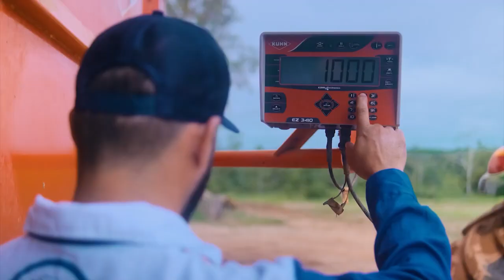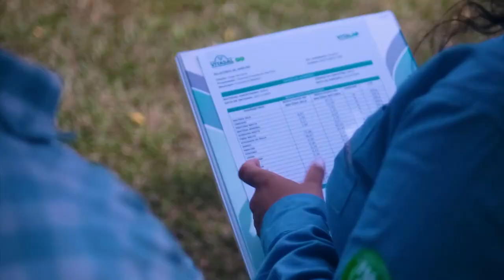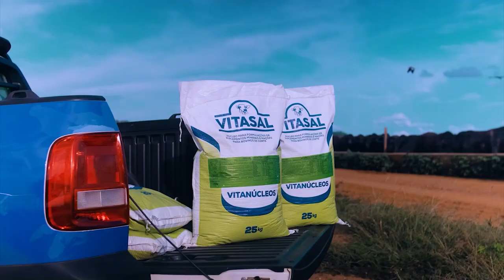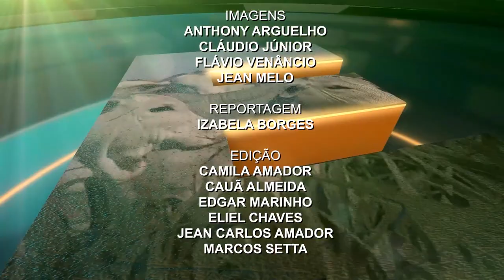Terra Pecuária 27/1/2022